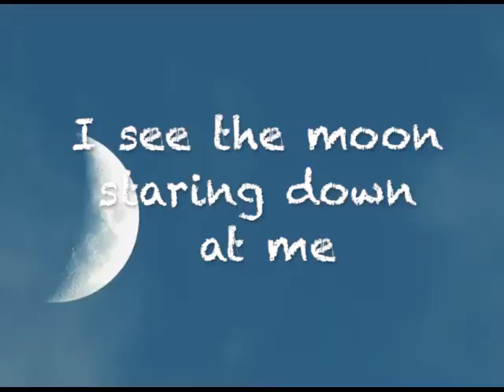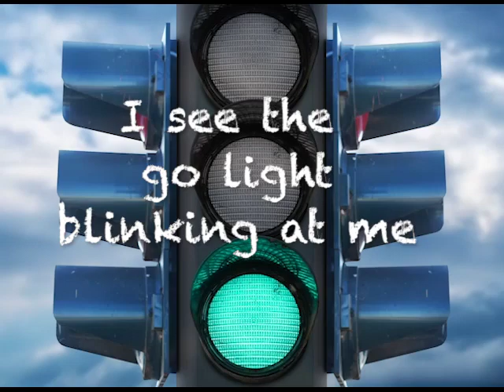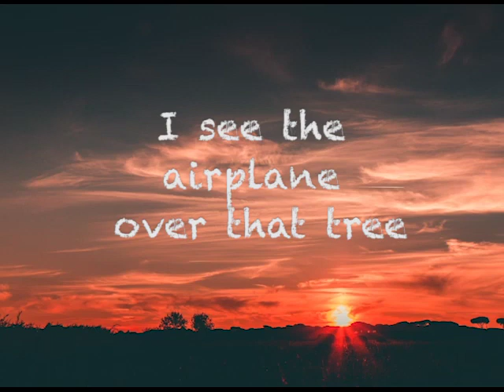I Spy (Delilah)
Personalized Preschool Educational Song (Delilah)